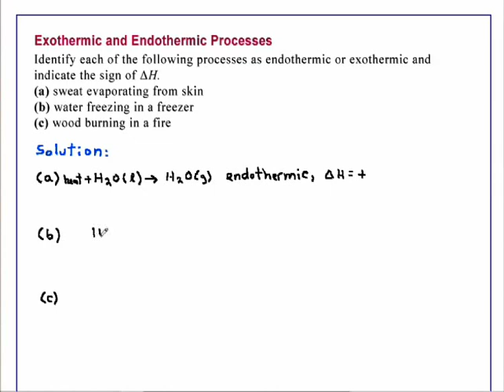Exothermic and Endothermic Processes Chemistry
Chapter 6- Thermochemistry